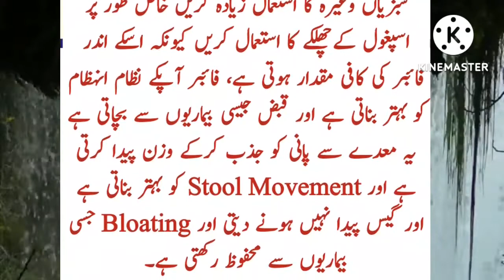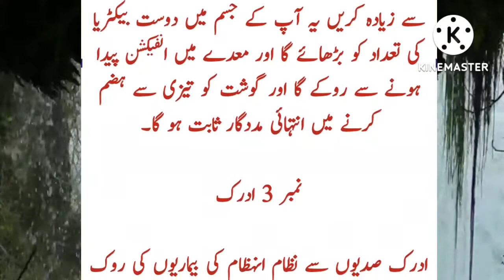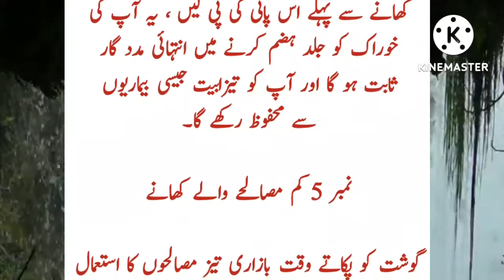Eid par goesht khana ha to ya sharbat zaror peyen ||Urdu Tips